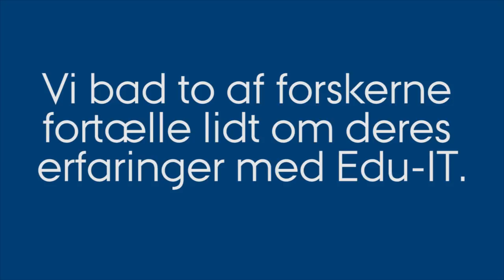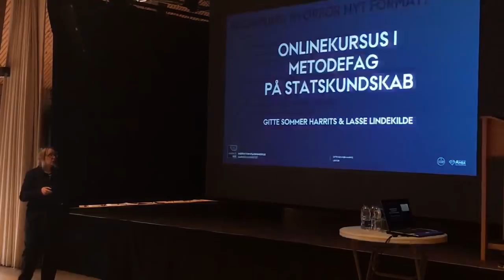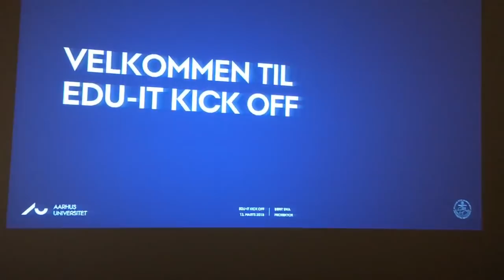Kick off på AU's Edu-IT-satsning den 13. marts 2018.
Den 13. marts 2018 var der kick-off på AU's store Edu-IT satstning. Den fandt sted i Stakladen, hvor 12 forskere præsenterede deres erfaringer med Edu-IT. Hør to af forskerne og prorektor Berit Eika fortælle mere i videoen.